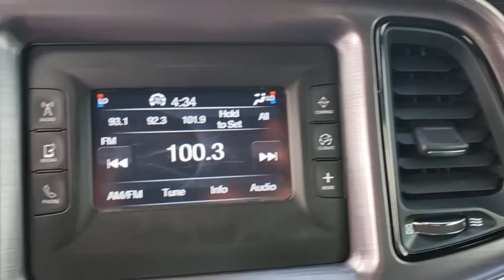2015 Dodge Challenger New Smyrna Beach, Port Orange, Daytona Beach, Deltona, Sanford, FL L114652C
Pitch Black Clearcoat Used 2015 Dodge Challenger available in New Smyrna Beach, Florida at New Smyrna Chrysler. Servicing the Port Orange, Daytona Beach, Deltona, Sanford, FL area.

Clean CARFAX. Black 2015 Dodge Challenger SXT RWD 8-Speed Automatic 3.6L V6 24V VVT **Serviced Here**, **3-month 3,000 miles power train warranty**, Backup Camera, Bluetooth, High Performance Brake, ParkSense Rear Park Assist System, Anti-Lock 4-Wheel Disc HD Brakes, Dual Bright Exhaust Tips, ParkSense Rear Park Assist System, ParkView Rear Back-Up Camera, Performance Steering, Quick Order Package 21A SXT, Rear Bodycolor Spoiler, Sport Suspension, Super Track Pak.Recent Arrival! 19/30 City/Highway MPGAwards:* JD Power Automotive Performance, Execution and Layout (APEAL) Study, Initial Quality Study (IQS), Vehicle Dependability Study * 2015 KBB.com Best Buy Awards FinalistReviews:* Who doesnt love the classic looks of the Challenger? Beyond that, if you crave the power and sound of a Hemi V8, or simply hate tires so much that only 707 horsepower will let you destroy them quickly enough, then theres a 2015 Dodge Challenger for you. Source: KBB.com* Strong V8 engines, topped by the new 707-hp Hellcat; supple, quiet ride; room for four adults; huge trunk. Source: Edmunds* 1971 looks even better the second time around thanks to the new 2015 Dodge Challenger. The iconic heritage-inspired split grille surround and aggressive brow designs are back with attitude and new projector headlamps with quad LED halo surrounds with available projector fog lamps. The functional, performance-tuned exterior retains the Challenger design heritage with not-so-subtle air-gulping hood inlet, functional front splitter, rear spoiler and dual chrome exhaust outlets. The interior has been completely redesigned around the driver. The Tic-Toc-Tach retro-style gauges flank the new class-exclusive 7-inch reconfigurable digital cluster display. It provides a multitude of vehicle information displays, including 0-60 time, reaction time, and g-force meter. Adjust the performance of the engine, transmission, steering response and traction control with configurable drive modes on performance pages, view 3-D navigation guidance and take advantage of Pandora, Yelp, your own WiFi Hotspot, as well as other great apps from the new class-exclusive available 8.4-inch Uconnect Touchscreen. There are three paths to relentless power: a 305hp 3.6L Pentastar V6 engine, the available 375hp 5.7L HEMI V8 engine or the new available 6.4L HEMI V8 engine with an estimated 485hp. A new electronic sport shifter is paired to the new class-exclusive TorqueFlite eight-speed automatic transmission+ with AutoStick. Or choose the six-speed manual transmission, standard with the 5.7L HEMI V8 engine, and shift the gears yourself. SRT versions of the Challenger are available as well in the form of the Challenger SRT 392 as well as the Challenger SRT Hellcat which is the fastest and most powerful muscle car ever produced with a 707hp Supercharged 6.2L V8. Source: The Manufacturer Summary
TRANSMISSION: 8-SPEED AUTOMATIC (845RE)  (STD),TIRES: P245/45ZR20 BSW PERFORMANCE,ENGINE: 3.6L V6 24V VVT  (STD),MANUFACTURER'S STATEMENT OF ORIGIN,SUPER TRACK PAK  -inc: Performance Steering  Wheels: 20 x 8.0 Hyperblack  Compact Spare Tire  Sport Suspension  Tires: P245/45ZR20 BSW Performance  Anti-Lock 4-Wheel Disc HD Brakes  ParkSense Rear Park Assist System  Goodyear Brand Tires  ParkView Rear Back-Up Camera  Rear Bodycolor Spoiler,BLACK  HOUNDSTOOTH CLOTH SPORT SEATS  -inc: Houndstooth,QUICK ORDER PACKAGE 21A SXT  -inc: Engine: 3.6L V6 24V VVT  Transmission: 8-Speed Automatic (845RE)  Dual Bright Exhaust Tips,PITCH BLACK CLEARCOAT,WHEELS: 20 X 8.0 HYPERBLACK,Rear Wheel Drive,Power Steering,ABS,4-Wheel Disc Brakes,Brake Assist,Aluminum Wheels,Tires - Front Performance,Tires - Rear Performance,Temporary Spare Tire,Heated Mirrors,Power Mirror(s),Rear Defrost,Intermittent Wipers,Variable Speed Intermittent Wipers,Daytime Running Lights,Automatic Headlights,AM/FM Stereo,Bluetooth Connection,Steering Wheel Audio Controls,Auxiliary Audio Input,MP3 Player,Auxiliary Audio Input,Power Driver Seat,Driver Adjustable Lumbar,Power Driver Seat,Driver Adjustable Lumbar,Pass-Through Rear Seat,Rear Bench Seat,Adjustable Steering Wheel,Trip Computer,Leather Steering Wheel,Keyless Entry,Power Door Locks,Keyless Start,Keyless Entry,Power Door Locks,Cruise Control,Climate Control,Multi-Zone A/C,A/C,Cloth Seats,Bucket Seats,Auto-Dimming Rearview Mirror,Driver Vanity Mirror,Passenger Vanity Mirror,Driver Illuminated Vanity Mirror,Passenger Illuminated Visor Mirror,Floor M